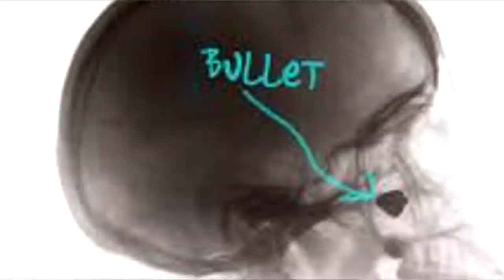KEN KEN 2X NO FINESSE SHOT@DEWFILMS